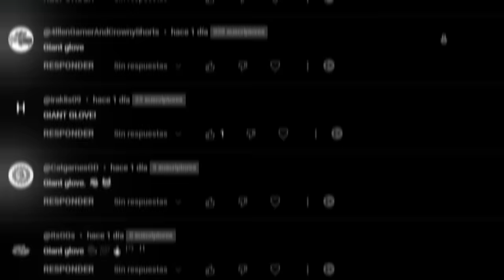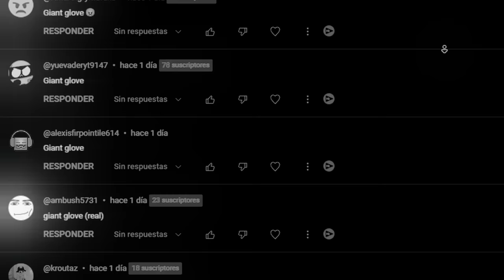All ADMIN Gloves Vs "Titan" Glove Slap Battles Roblox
---Social Media

---Special Thanks---
My channel members: TheLucasX, BarkBark boi, The Carl, ImposmateX, sharkboi8ol4, XVS Gaming and Giga Chad.

Boosters of my discord server: TheLucas_YX, Corolt, Pandalikeskillstreak, MrCheeseGuest, lunaz10, bananacat9049.

---CREDITS---